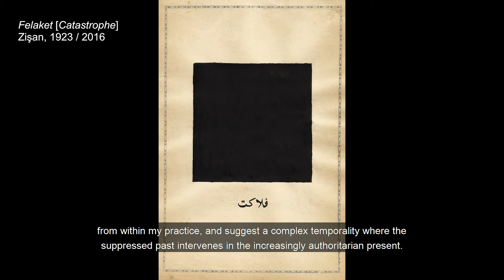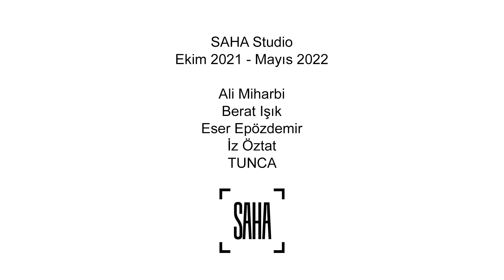İz Öztat | SAHA Studio 4. Dönem Sanatçı Videoları | 4th Term Artist Videos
4. dönem SAHA Studio sanatçılarından İz Öztat Ekim 2021 – Mayıs 2022 tarihlerinde SAHA Studio’da gerçekleştirdiği Uf isimli projesinden bahsediyor.
İz Öztat, one of the 4th term SAHA Studio artists, talks about his project titled Boo Boo, which she realized at SAHA Studio between October 2021 – May 2022.